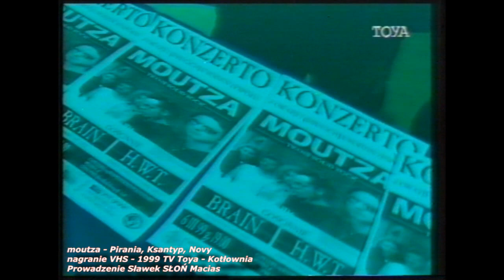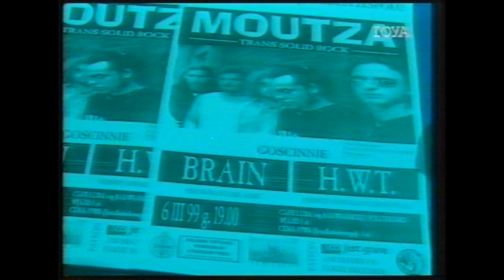MOUTZA - Bez Skóry + krótki wywiad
Moutza - Bez Skóry
nagranie VHS
TV Toya - program Kotłownia - Łódź 1999
Prowadzenie Sławek SŁOŃ Macias
druga cześć to krótki wywiad z Piranią, Ksantypem i Novym...

Szczerze to nie mogę na siebie patrzeć po latach LOL
Młodość, naiwność, szczerość...